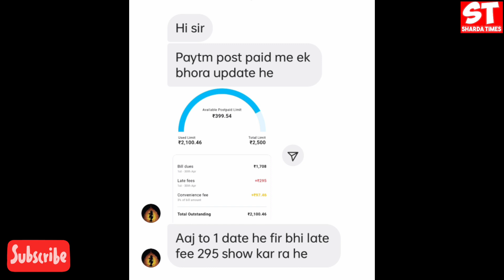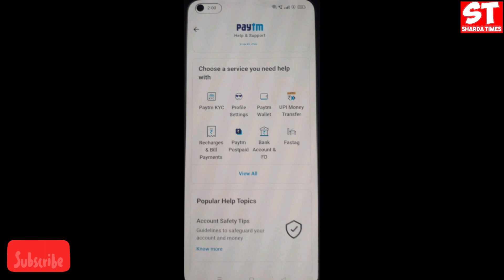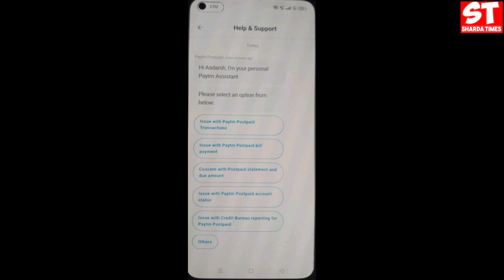Paytm Postpaid 1 Tarik Ko Late Fees Kaise Lag Gyi ? | Paytm Postpaid New Problem ?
Delhi, India
Social Media Personal :-